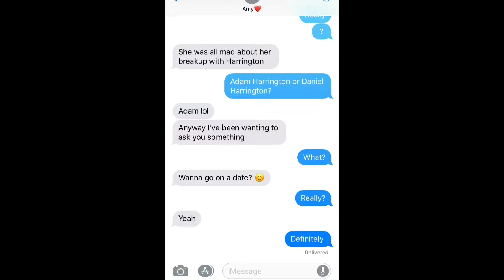Mas Dog007 Shorts 3